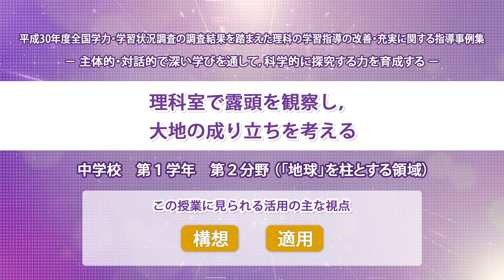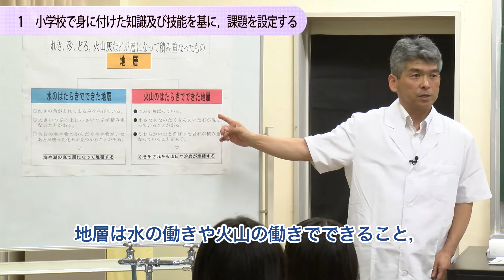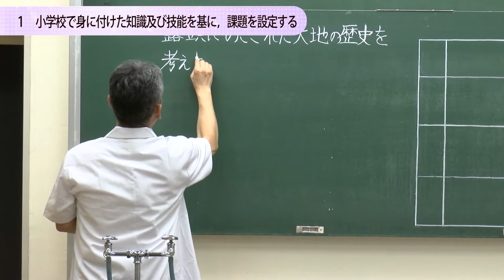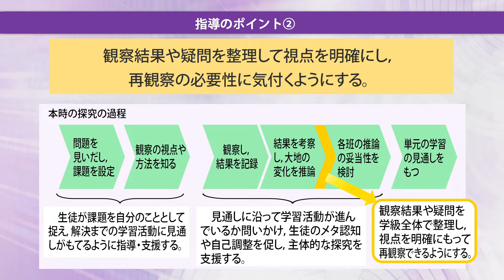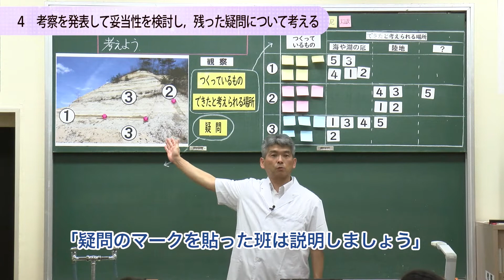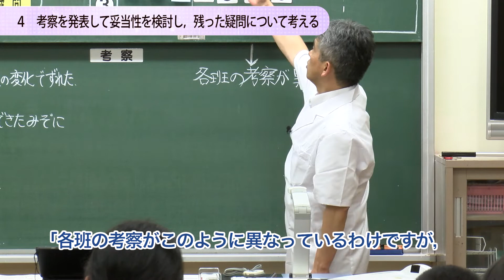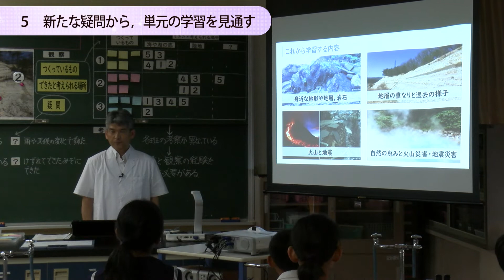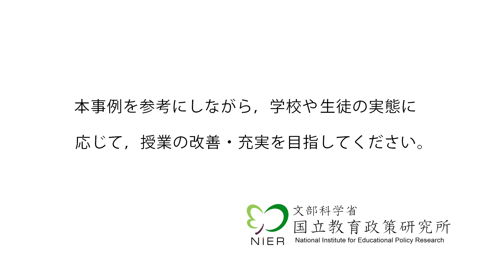【事例C】第1学年「身近な地形や地層，岩石の観察」(中学校「理科映像指導事例集」)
単元のはじめに理科室で露頭の観察を行い，大地の成り立ちを時間的・空間的な視点から，単元を通して継続的に考察する授業を提案します。

国立教育政策研究所では，平成30年度 全国学力・学習状況調査において明らかになった課題を踏まえ，指導のポイントを示す「平成30年度全国学力・学習状況調査の調査結果を踏まえた理科の学習指導の改善・充実に関する指導事例集」を作成しました。